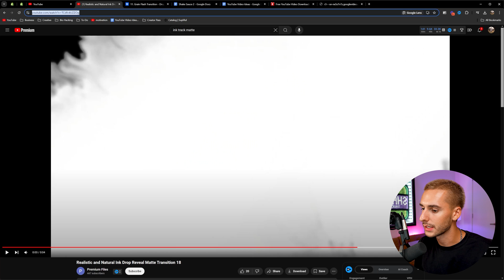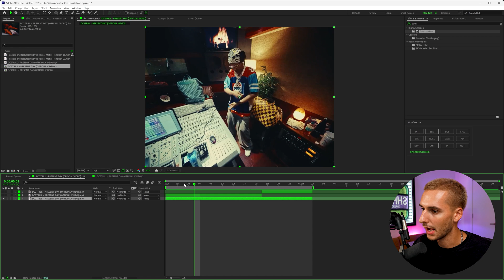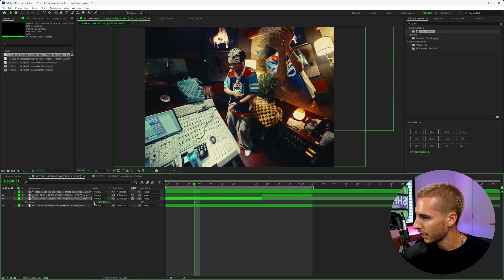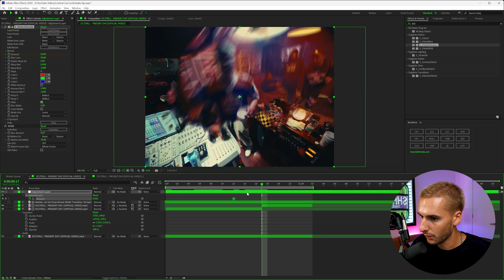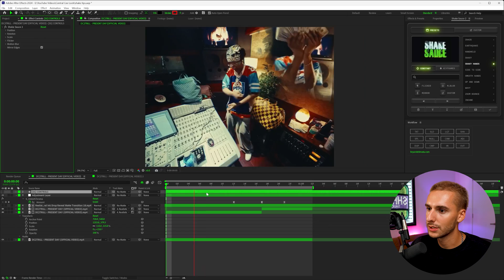TRIPPY TRANSITION TRACK MATTE EFFECT (FREE DOWNLOAD) - AFTER EFECTS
Create a trippy water track matte effect for your music video with our free download! Learn how to use track matte transitions in After Effects in this tutorial.

0:00 - Intro
0:26 - Track Matte Effect
0:40 - Free Track Matte Downloads
1:27 - Making the track matte transition
3:16 - Making the Track Matte Trippy
4:00 - Adding some saucy shakes